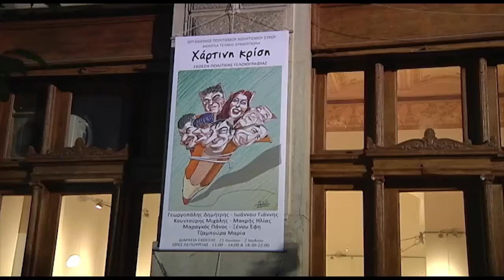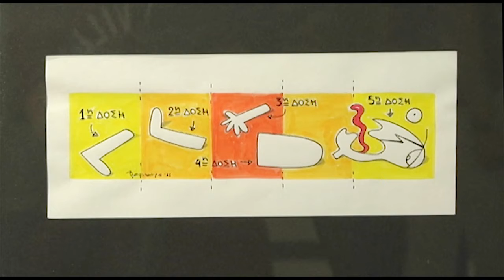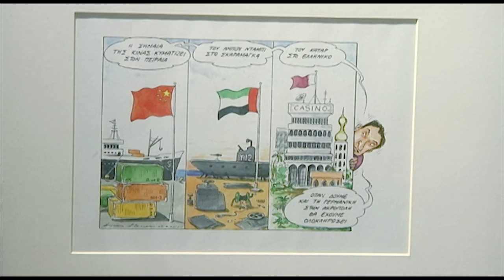«Χάρτινη Κρίση» - Εγκαίνια της έκθεσης πολιτικής γελοιογραφίας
Πραγματοποιήθηκαν την Τρίτη 21 Ιουνίου 2011 στην Αίθουσα τέχνης «Ερμούπολη» τα εγκαίνια της Έκθεση πολιτικής γελοιογραφίας με τίτλο: «Χάρτινη Κρίση», παρουσία του περιφερειάρχη Νοτίου Αιγαίου Γιάννη Μαχαιρίδη, του προέδρου του Ο.Π.Α.Σ Γιάννη Κεράνη και αρκετών φίλων της γελοιογραφίας που απόλαυσαν την έκθεση.

Στην Έκθεσης πολιτικής γελοιογραφίας παίρνουν μέρος οι Γεωργοπάλης Δημήτρης ( REAL NEWS ), Ιωάννου Γιάννης ( ΕΘΝΟΣ ), Κουντούρης Μιχάλης ( ΕΛΕΥΘΕΡΟΣ ΤΥΠΟΣ ), Μακρής Ηλίας ( ΚΑΘΗΜΕΡΙΝΗ ), Μαραγκός Πάνος ( ΕΘΝΟΣ ), Ξένου Έφη ( ΒΗΜΑ ) και Τζαμπούρα Μαρία ( ΠΡΩΤΟ ΘΕΜΑ ).